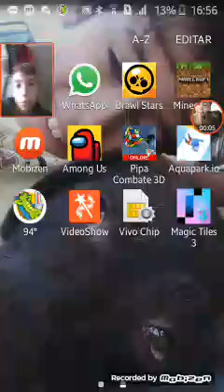Fiz o portal do neder minecraft ep 10